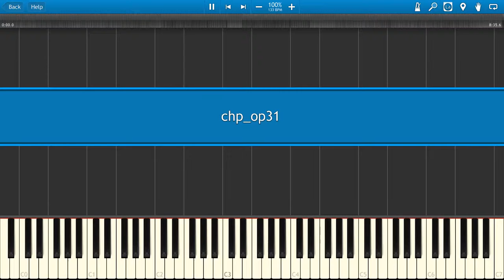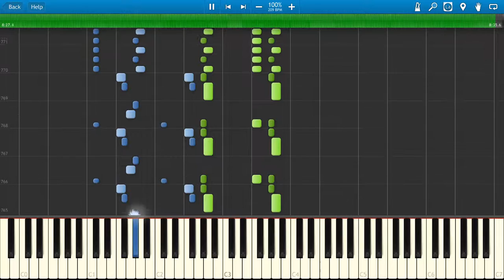Chopin - Scherzo en Si Bemol Menor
Reproducido en Synthesia 8.5